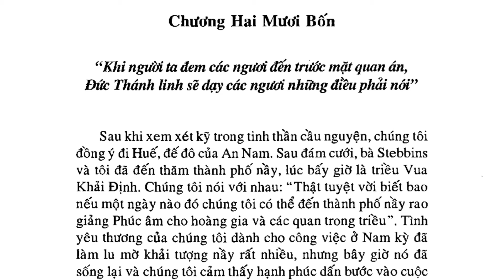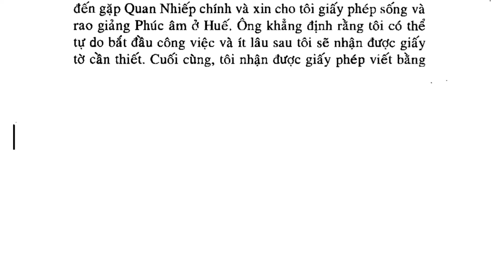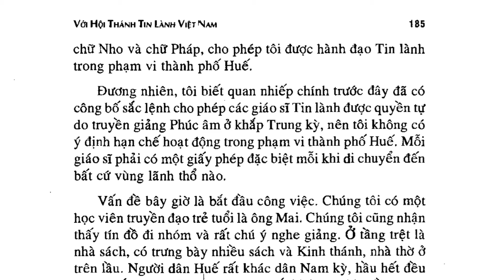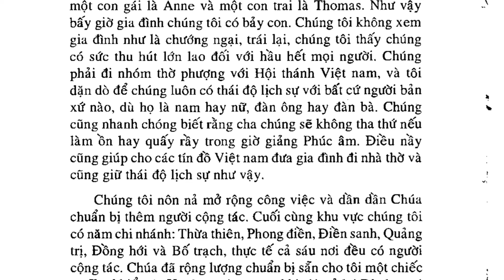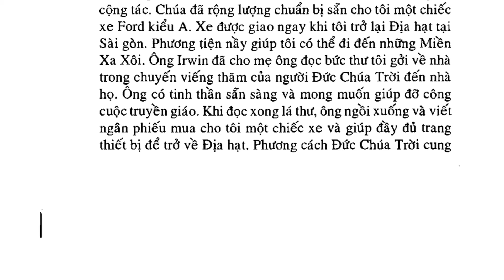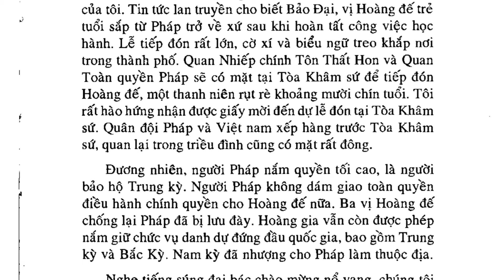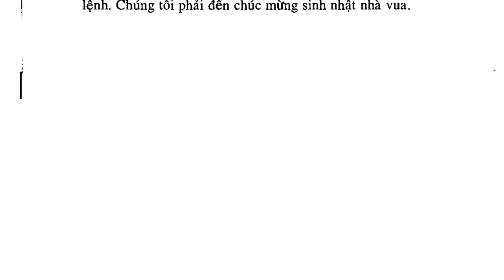Sách Nói, Chương 24, Hồi Ký 41 Năm Hầu Việc Chúa Với Hội Thánh Tin Lành Việt Nam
chuong 24, hoi ky 41 nam hau viec Chua hoi thanh tin lanh viet nam, I R Stebbins

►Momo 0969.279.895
or
►Chủ Tài Khoản: Lê Văn Lộc
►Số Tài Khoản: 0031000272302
►Swift Code: BFTV VNVX